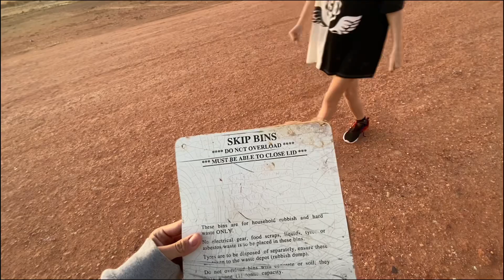Yes yea good volg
Berry good volg